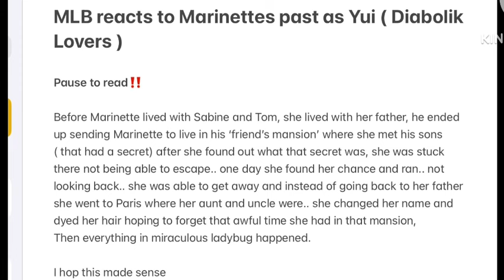MLB reacts to Marinette as Yui Komori ( Diabolik lovers )